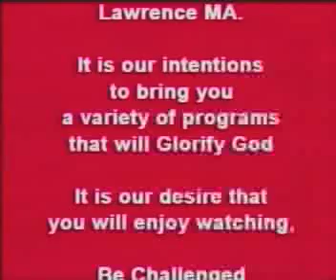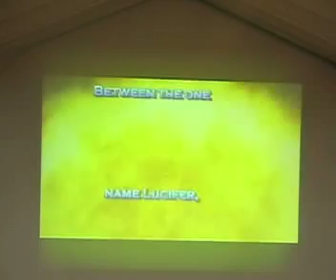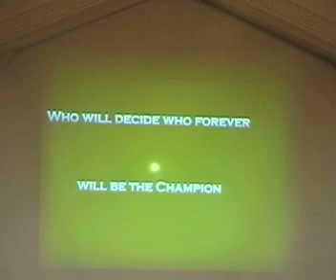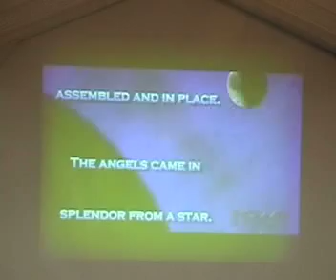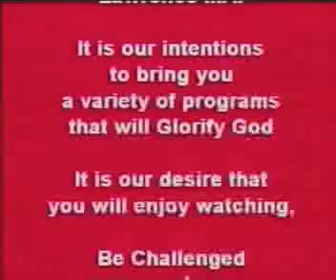Come, See Love! pt1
Flaming Tongues, Janice Pelletier,